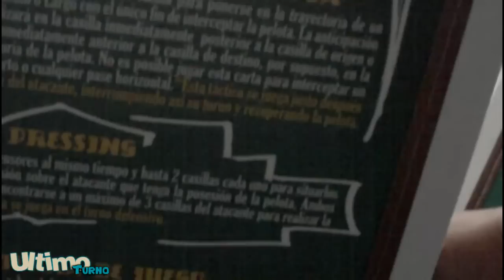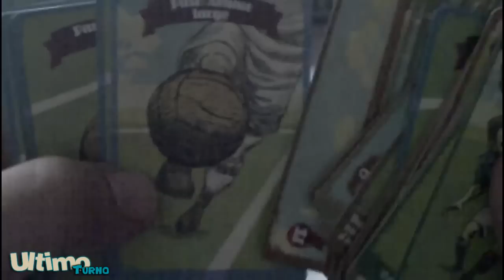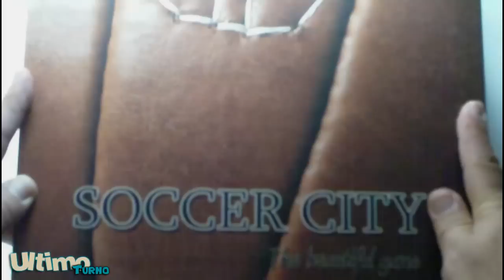Soccer City - Unboxing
Soccer City 'The beautiful game' es un juego delicioso de estrategia, de cartas y tablero.

En Soccer City verás reflejada cada acción que puedas ver en un partido de fútbol real.
El juego sucede por turnos y podrás ejecutar eventos que están representados por diferentes cartas que jugarás durante el partido: Regates, faltas, tiros a puerta, tácticas ...

Soccer City es un simulador completo de fútbol que pretende conectar de forma genuina con los inicios del fútbol y le hemos querido dar una estética 'vintage', con una ilustración impecable.

Música del vídeo de: Butterfly Tea.
Canción: DragonTales
Álbum: Fairytales and Dragons